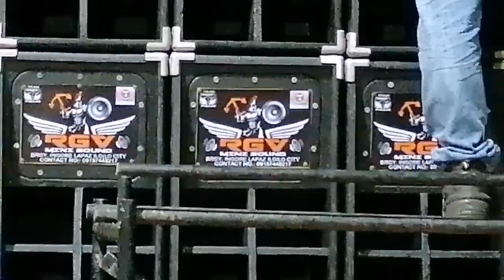PASILIP SA CLASS A BATTLE OF D'OTSO